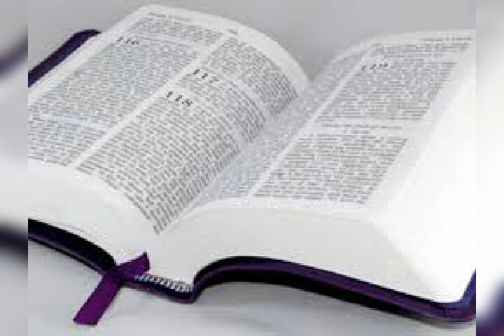Seri etid sou liv 2 Korent lan. #19